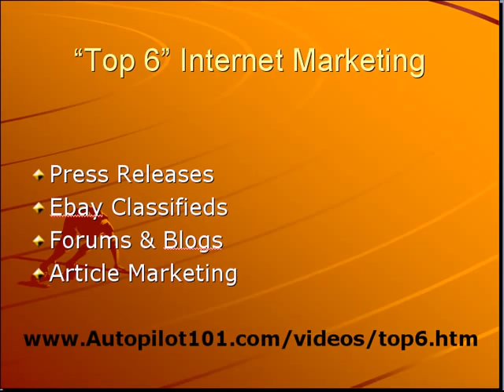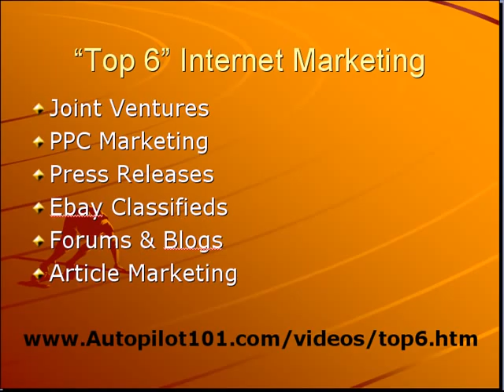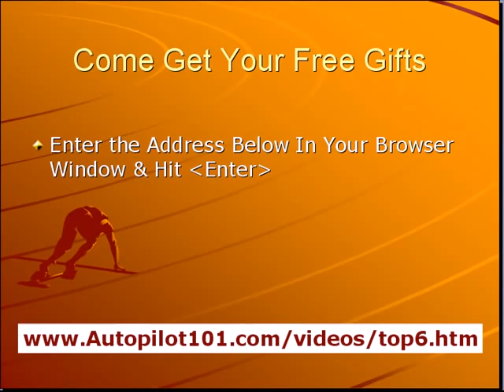6 Online Marketing Strategies That Work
This video reveals the top 6 most effective internet marketing strategies proven to work consistently on today's Internet. Don't waste your time on the rest; these are the best marketing strategies for your online business or website.

You should also click here and join the Power Marketing Club for Free & get a free copy of "The 5-Minute Millionaire" video